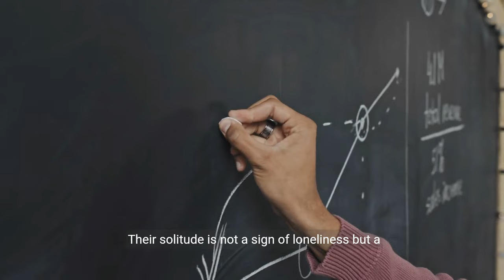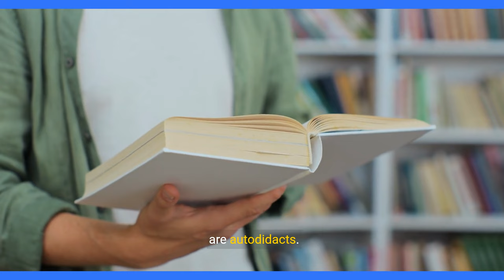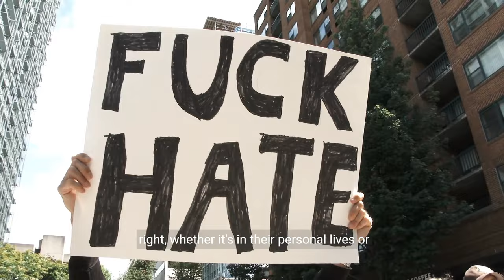Why SIGMA Males are GODS Perfect Creation (EXPOSED)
📚Sigma Male Book Trilogy (Amazon Worldwide):

🏆Top Sigma Video:

▶️Affirmation (Money/Happiness/Anxiety/Health)

🎓Learn to create YouTube videos as captivating as this one:

Explore the fascinating world of Sigma males, an archetype that stands apart by challenging traditional social norms and valuing independence, innovation, and self-reflection.

This video delves into the reasons Sigma males are considered the pinnacle of personal growth and self-reliance, showcasing the traits that many aim to embody. Learn about their distinctive combination of creativity, resilience, and independence, which distinguishes them in a world that often pressures conformity.

Sigma males exemplify a significant paradigm shift in our perception of success and self-fulfillment, navigating life's hurdles with ease and composure.

We'll dissect the qualities that deem Sigma males as 'GOD's perfect creation,' highlighting their journey as a source of motivation for those desiring to pursue a genuine and balanced life. Whether you identify as a Sigma male, aspire to adopt their qualities, or are simply intrigued by this unique archetype, this video provides valuable insights into achieving a meaningful and purpose-driven existence.